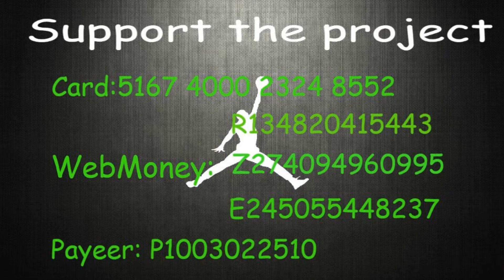Duncan Robinson Hits 7 3's In Each Of The Last Three Games